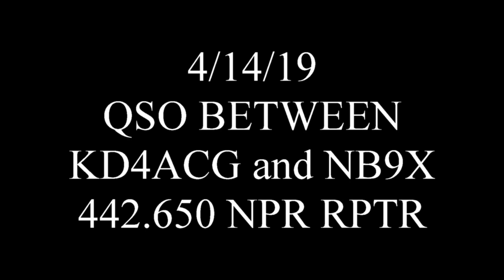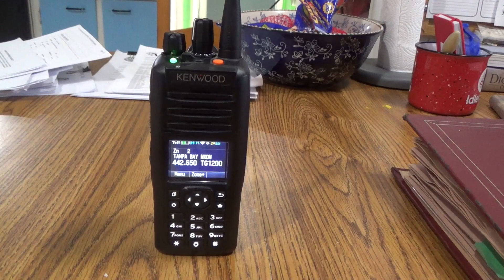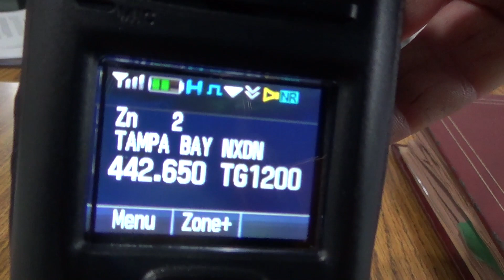2019 KENWOOD NX5300 UHF 380-470Mhz 1ST DIGITAL QSO DECODE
this is the first NXDN QSO decoded on my new NX5300 portable radio. the programming is a slow process because i need more time.

the 2 users are Jason KD4ACG and Paul NB9X on the
NI4CE NXDN network